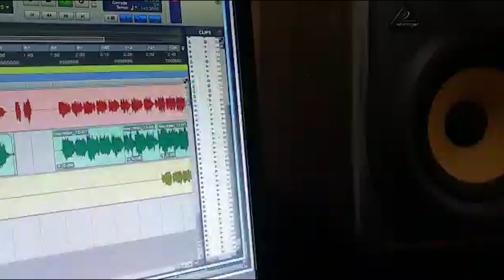Alex Yeffer Proximo Lanzamiento UNA ENTRE TODAS Conquista Music 2020